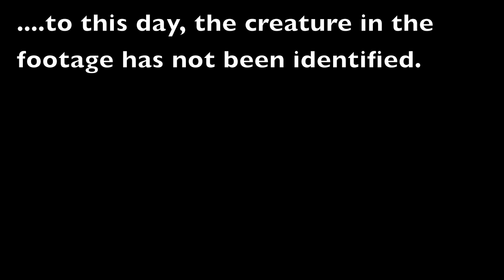Wasquatch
This footage was filmed by a vacationing family on the beaches of Wildwood, NJ. After months of analysis, experts STILL cannot identify the creature in the video.